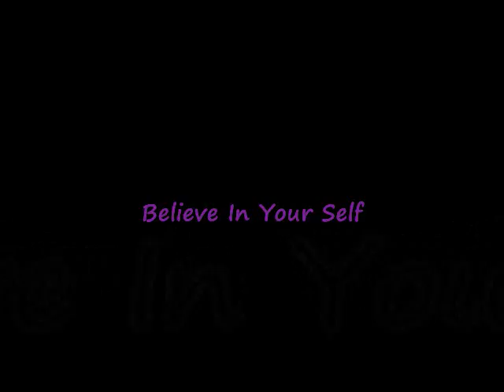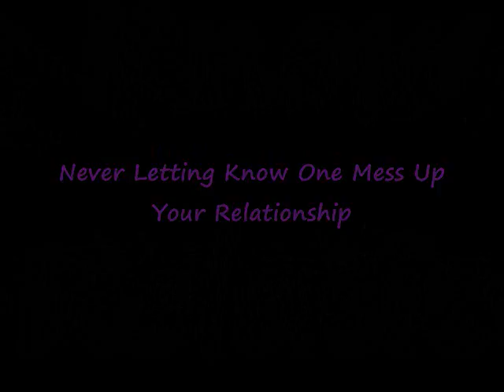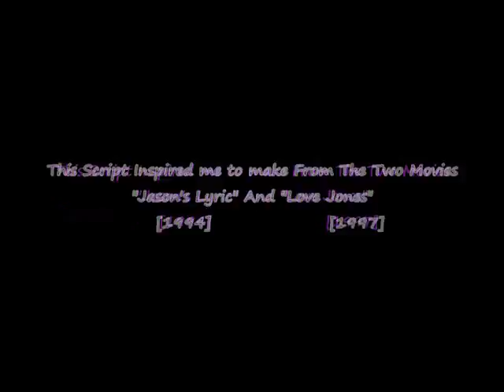Forever In Justice Tester Trailer (2017)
My Small production Etter Company Films Is gonna Make a Drama-Romantic,Coming Of Age Film Called "Forever In Justice" Inspired By a True Story About A Young Teenager Name Marcus Steven Falls in love with A girl Name Monica Johnson. They Meet In their first year of high school, They start to become friends, the more they hung out, the more they fell in love. But here comes to the drama where everyone tries to ruin their friendship with each other, Its time for Marcus to step his game up And get the person he likes.
Story By Chauncey Etter
Starring Eazy-C
Production: Etter Company Films
I want To mail the movie script To Universal Studios And/or New Line Cinema To get a budget to accept my Movie Script Along With Etter Company Films.
The Three films that inspired me To write this script along with My story is Poetic Justice(1993) "Jason's Lyric(1994) And Love Jones(1997) - Chauncey Etter (Eazy-C)
Shout Out To The Person That I describe Into the Character Monica - Chauncey (Eazy-C) Etter
List Of Tracks That Eazy-C Written/Performed For This Script:
Back N Effect (2016)
Track 09: Best Friend,Girl Friend (Shout Out Track)
Track 12: Hey Monica
track 11: Tellin' The Truth(Expression)
Don't Sweat The Technique (2017)
Track 02: Made Up My Mind (diss Track)
Track 04: Its All About Trust
Track 07: Poet Ryhme(How I Feel)
Shout Out To Enterprise High School
Film Coming Soon 2017